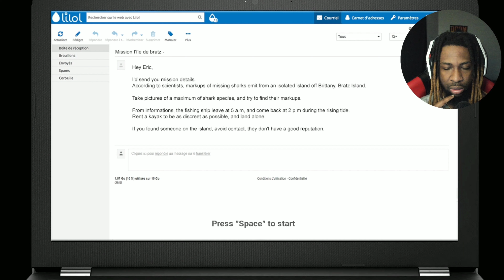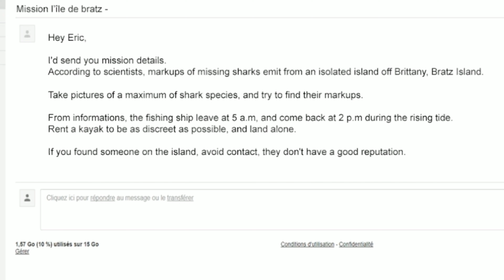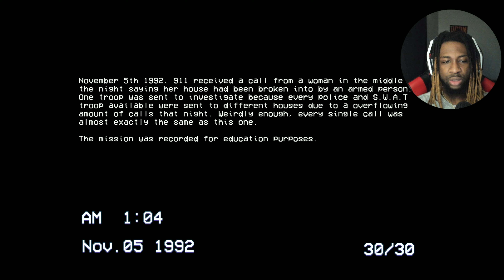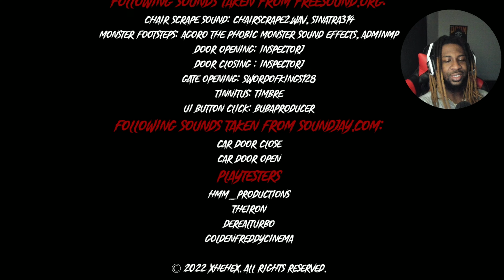3 SCARY GAMES [I FORGOT TO TURN OFF MY FLASH]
What was your favorite game?